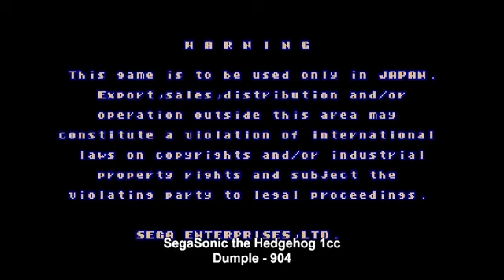SegaSonic the Hedgehog arcade 1cc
A 1-credit clear of the arcade game SegaSonic the Hedgehog [sonic], played with WolfMAME 0.257. Score: 904.

This is not a complicated game, but controlling things properly is tricky! I played using a keyboard, with sensitivity set to 80, and with trackball increment/decrement speed set to 26. BUT! During cutscenes, I bumped up the speed to 36 for the desert level and for the final escape, in order to get enough speed. Having speed any higher makes the traps harder to deal with because it's easy to either BONK off of them or get stuck in a skid animation when you switch directions. Higher speed also makes the last portion of the water section (the hardest part of the game) even harder.